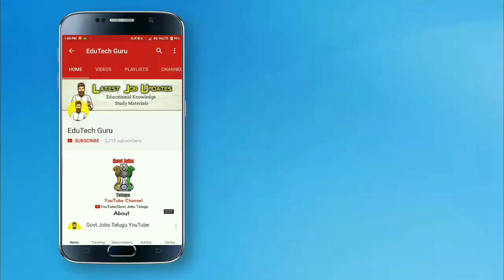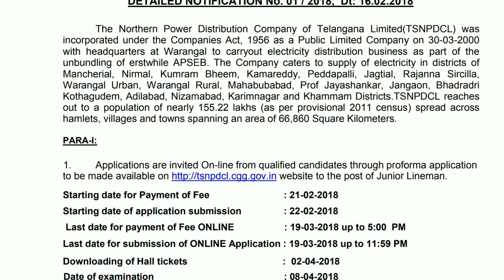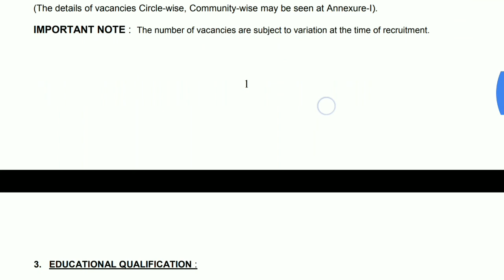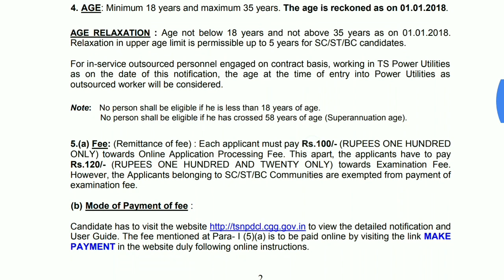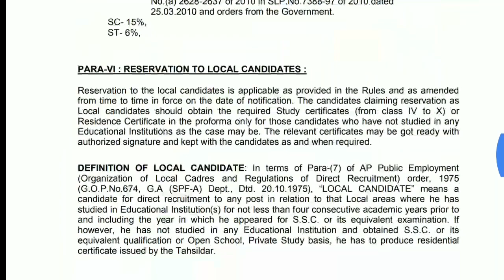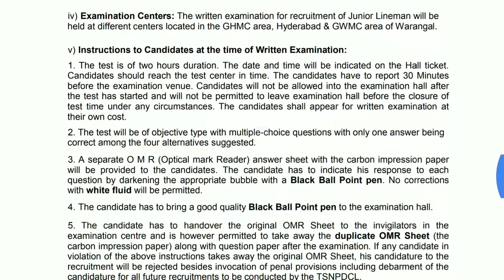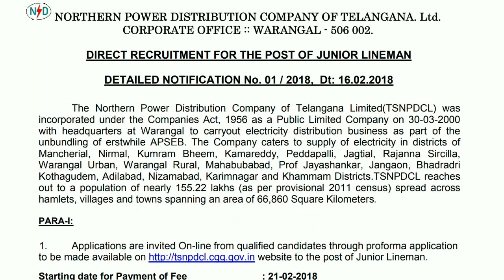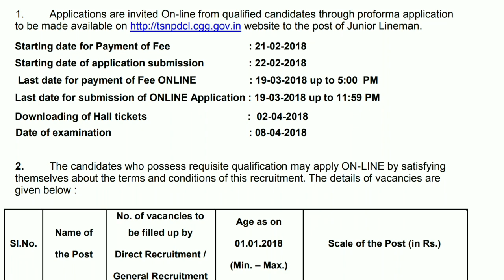Telangana TSNPDC Company Release 2553 Vacancies in State Government Now Apply | Government Jobs 2018